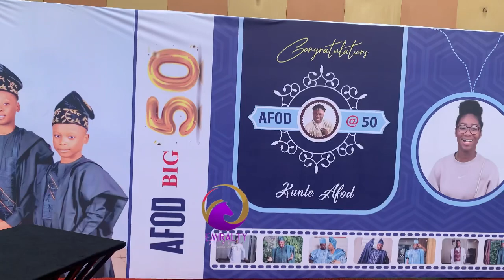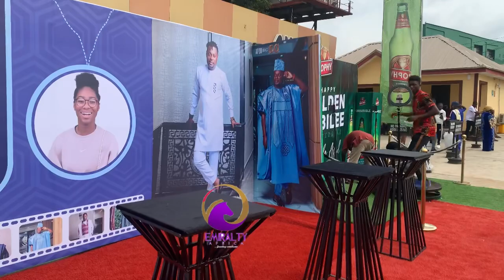KUNLE AFOD’S GRANDMOTHER AND MOTHER ARRIVE AT HIS 50TH BIRTHDAY CELEBRATION… UNCOMMON GRACE